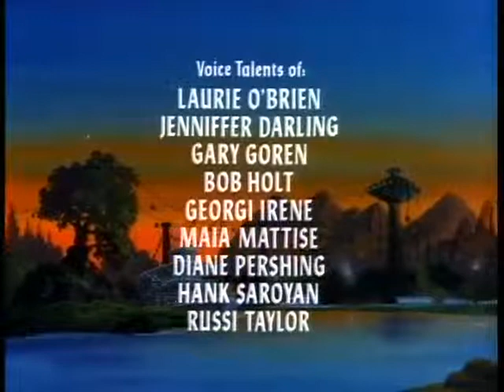S01E06 - Beauty and the Bogbeast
Eric is turned into a comical but ugly bogbeast when he sniffs a forbidden flower. Now he must help the others of this cowardly race defeat an evil ogre who is damming The River that Runs Upside Down.